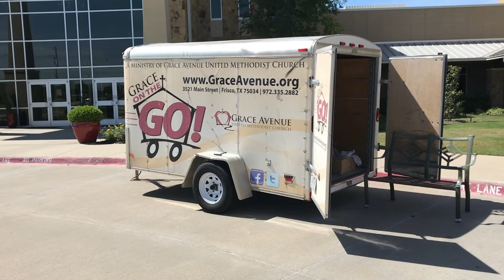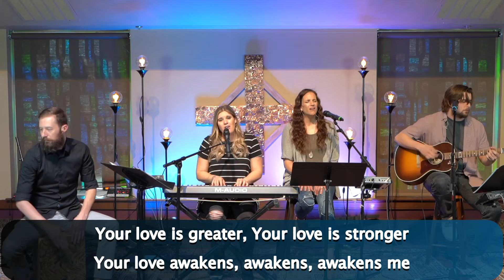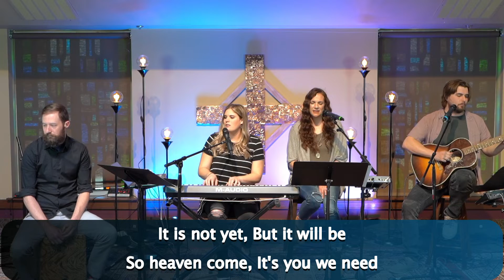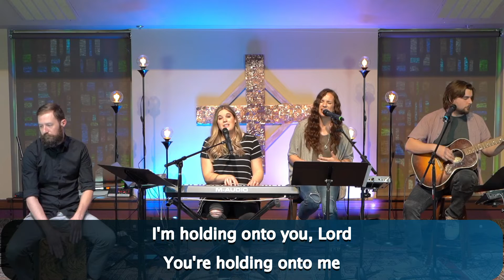May 3rd LIVESTREAM MODERN BRAND NEW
Join the MODERN team in worship this morning!